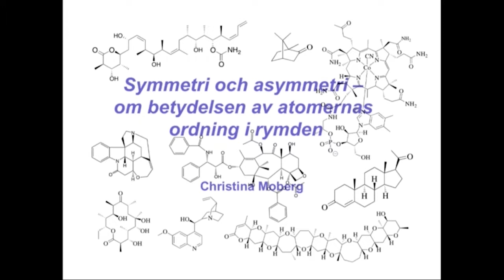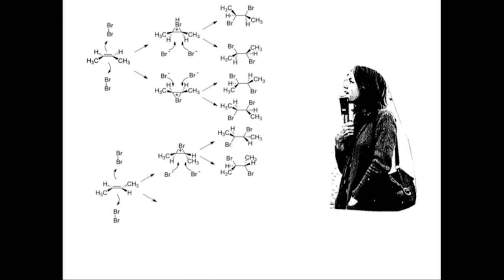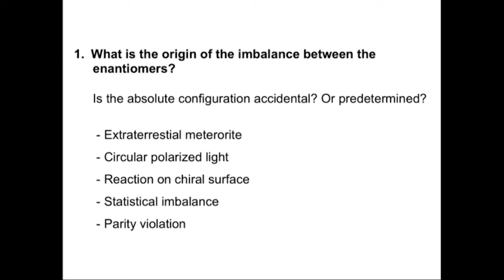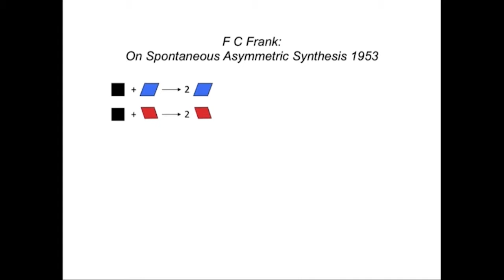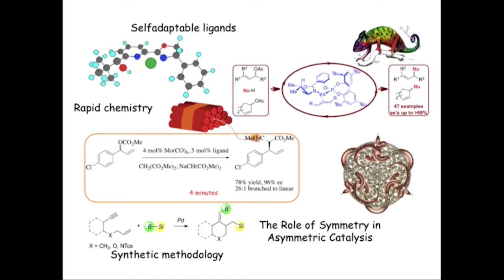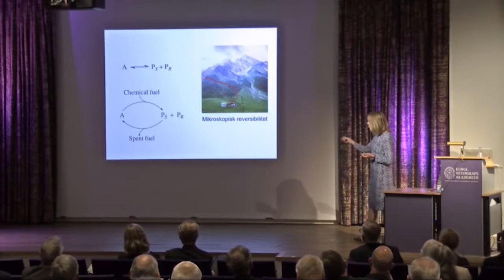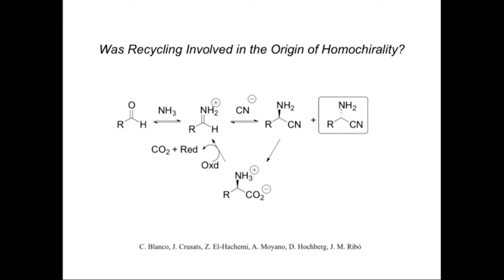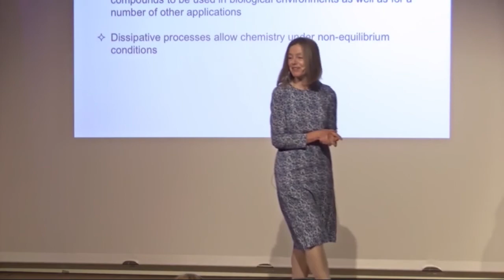Symmetri och asymmetri – om betydelsen av atomernas ordning i rymden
Öppen föreläsning av Kungl. Vetenskapsakademiens preses Christina Moberg, professor i organisk kemi. Av tradition håller avgående preses en föreläsning i slutet av sin mandatperiod. Från: Akademiföreläsning, 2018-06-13.